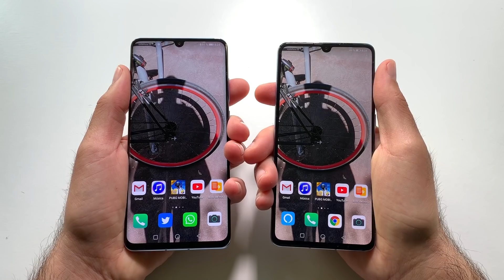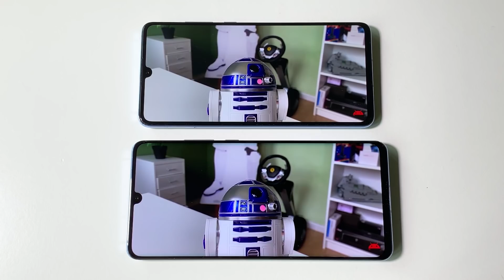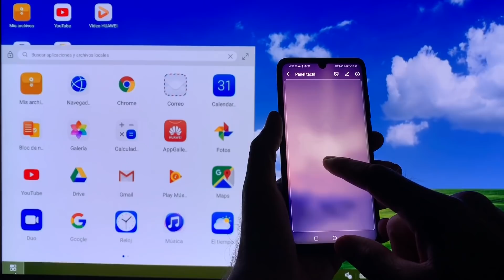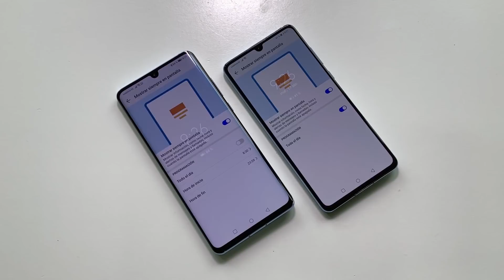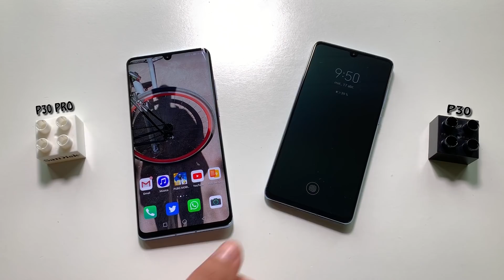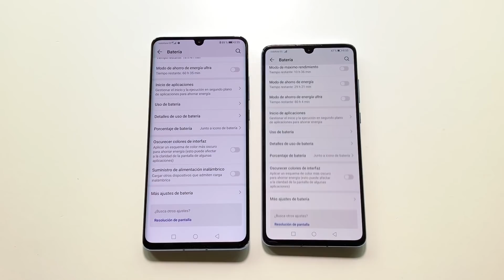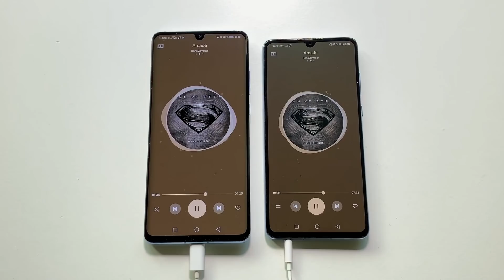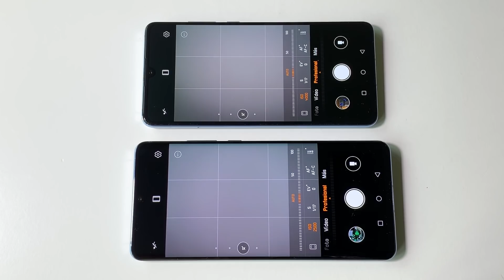Huawei P30 vs P30 PRO, ¿Cuál elegir? | review comparativa en español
Huawei P30 vs P30 PRO, ¿Cuál es mejor elegir? Review comparativa en español. De lo mejor para este 2019, y aunque no son como un Galaxy Fold o Huawei Mate X, son más asequibles y prácticos para el día a día.

Las claves a la hora de elegir, a parte del precio, es que el Huawei P30 trae una conexión de auriculares dedicada y es más manejable debido a sus dimensiones.

Pero el Huawei P30 Pro es más completo puesto que tiene cámara con más zoom, carga inalambrica y carga normal más potente, más pantalla y puerto de infrarrojos.